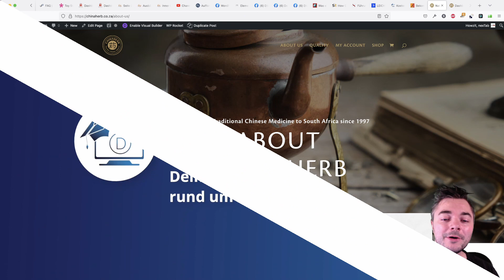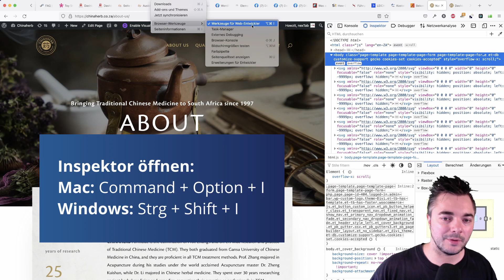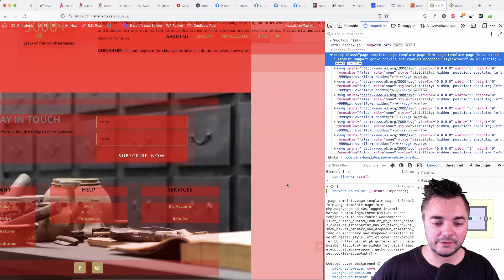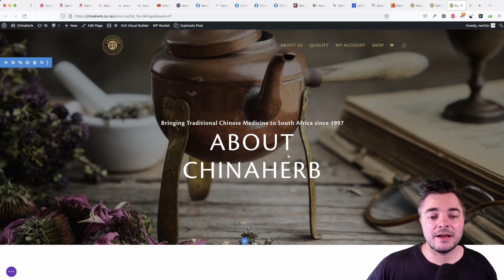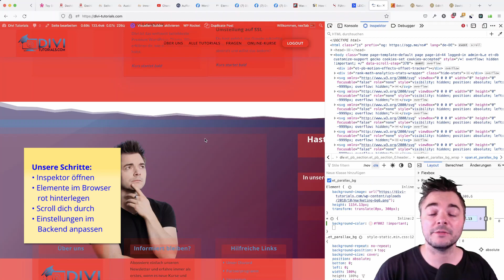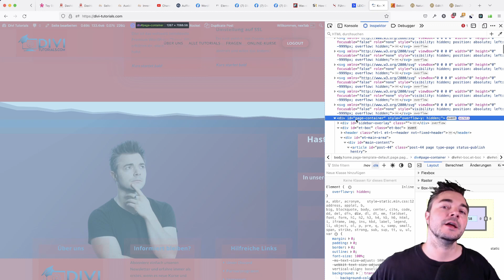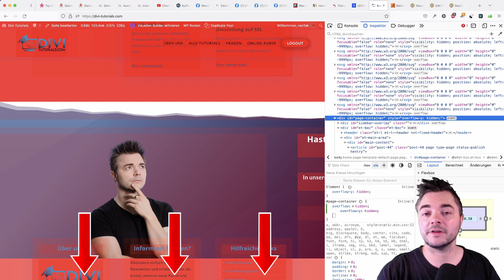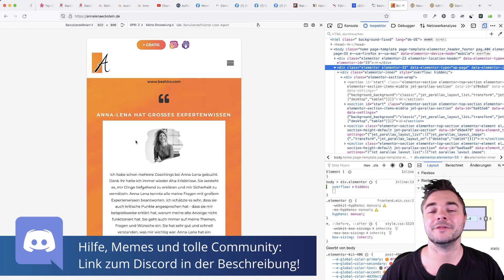WordPress: Ungewolltes Scrollen nach rechts verhindern | +Tipp, der immer funktioniert!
Du schaust dir deine Website an und kannst es nicht glauben. Eine deiner Unterseiten lässt sich zur Seite scrollen. Du siehst, dass rechts vertikal ein weißer Balken zu erkennen ist, jedoch ist auf den ersteck Blick nicht ersichtlich was diesen verursacht.

In dem heutigen Video erklären wir dir anhand von 5 Beispielen, wie auch du das unerwünschte Scrollen nach rechts unterbinden und somit deine Seite korrekt anzeigen lassen kannst.

0:00 - Einführung

Beispiel 1 - Das kaputte Element ist einfach auffindbar:
0:25 - Schritt 1: Scroll dich durch die Seite und finde das kaputte Element
0:47 - Schritt 2: Blende den Inspektor ein

Beispiel 2 - Wenn das kaputte Element nicht  direkt erkennbar ist:
1:04 - Schritt 1: Öffne die Enwickler-Tools (Inspector)
1:39 - Schritt 2: Hinterlege im Browser alle Elemente der Seite mit rot transparenten Flächen
2:12 - Schritt 3: Scroll dich durch die Seite und finde das kaputte Element
2:31 - Schritt 4: Passe die Einstellungen des Elements an (ggf. den CSS Code)

4:06 - Beispiel 3 - Vorgehensweise im Schnelldurchlauf erklärt

4:41 - Beispiel 4 - Das Element muss außerhalb des sichtbaren Feldes bleiben:
5:20 - Verstecke das überfließende Elemente mit "overflow: hidden;"

6:51 - Beispiel 5 - Wenn du nicht mit Divi oder Elementor arbeitest

// Alle Elemente rot transparent hinterlegen

// Child-Elemente in Elementor schmaler als das Eltern-Element einstellen
.elementor-inner{
 overflow:hidden;

// page-container in Divi schmaler einstellen
page-container{
 overflow:hidden;